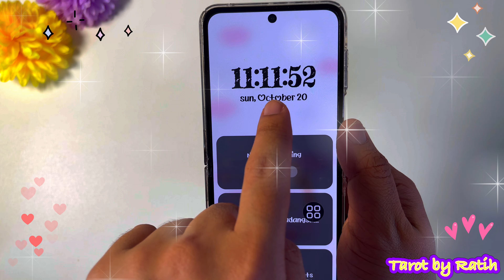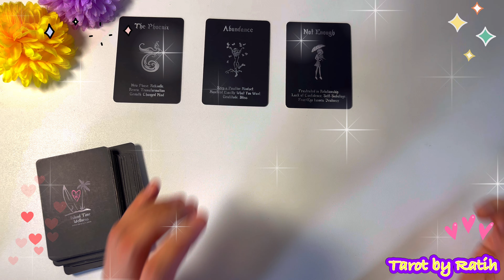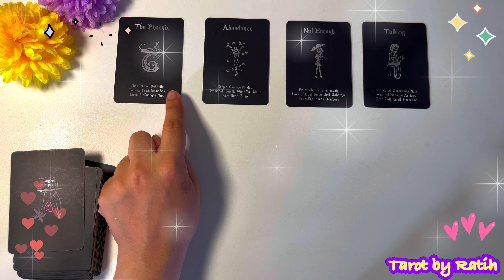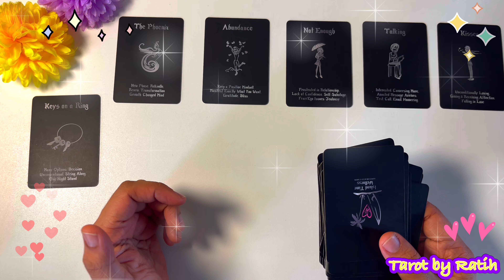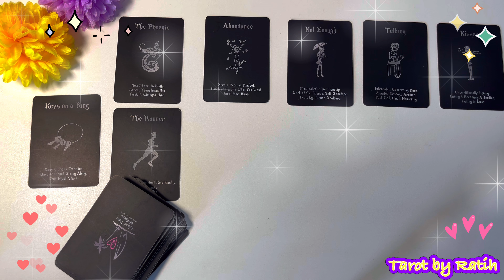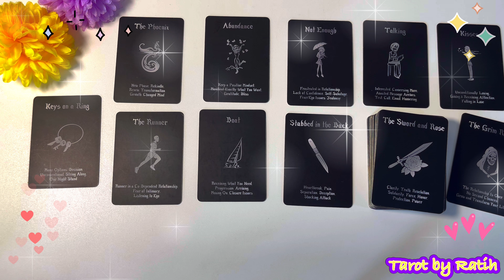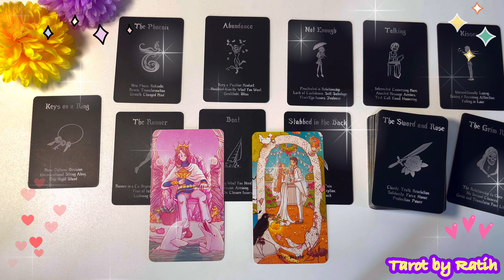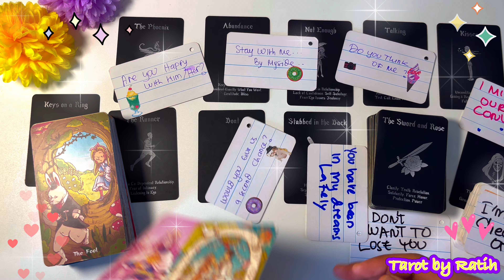✨ TERUS MEMIKIRKAN KAMU, RASA ITU MASIH ADA!! MENGONTAK KAMU LAGI, MEMINTA KESEMPATAN UNTUK BERSAMA✨